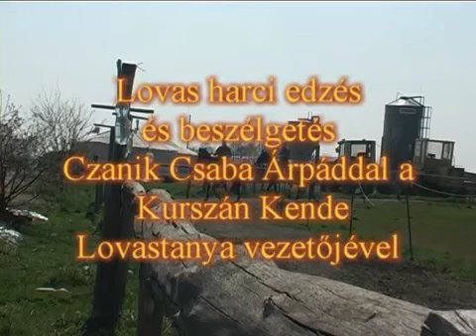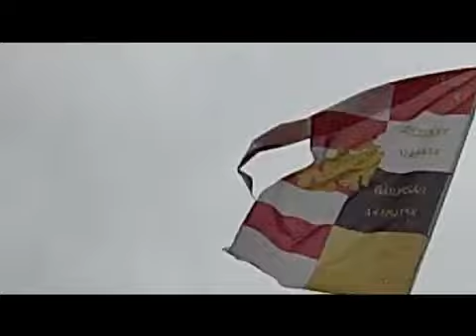Lovas Harci Edzés és Beszélgetés Czanik Csaba Árpáddal